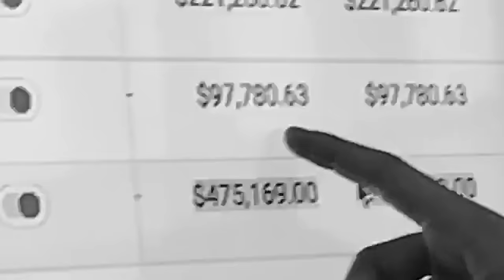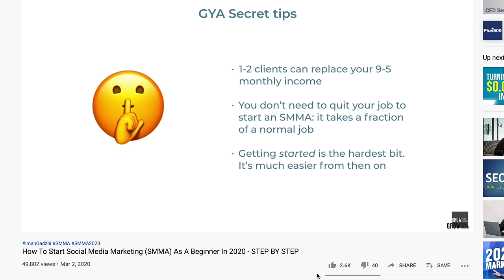20 Year Old High School Dropout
IT'S BACK.

Wanted to give you guys a quick preview of the advert that I'll be running on YouTube to finally retire the '17 Year Old High School Dropout' video - the video that racked up millions of views and introduced a whole generation to this weird channel (and p*ssed off 10x as many people in the process).

Maybe you guys will see that in the last three years, I've done some growing up, changed some things about my style, and am a generally-less cringeworthy human being... or maybe you'll think I've not changed at all and am desperately clinging to the past.

Either way: I'm always amazed when I meet someone who first heard of me through the last video, and think it would be a disservice if I didn't allow this one on the channel too...

Keep the "Daddy's money" comments coming - I live for it...

My name's Iman - I'm more than a 20-year-old high school dropout:

I run a digital marketing agency, I collect watches, have a clothing line called "GADZHI", and donate a massive chunk of my business' profits to building schools in developing countries.

If you're into travel, online business, Rolexes, 20-year-olds without diplomas, and reforming the education system. you're in the right place.

I strive for 3 x weekly uploads and have a second channel (Iman Gadzhi Extended where I do Q&As.

If you're an eCommerce store owner, or work within the infoproduct space, apply to work with my agency, IAG Media here: